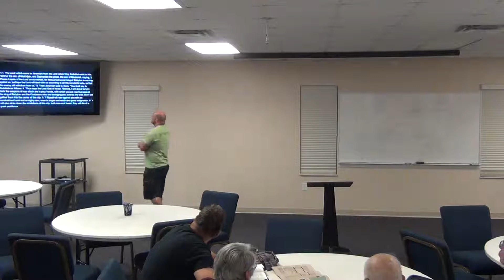Week 25 Jeremiah by Seth Bourne